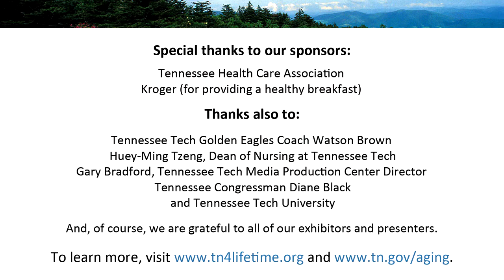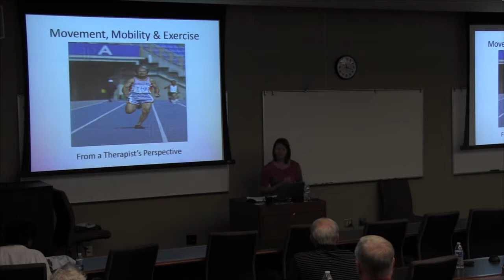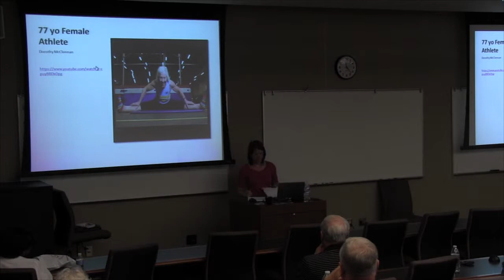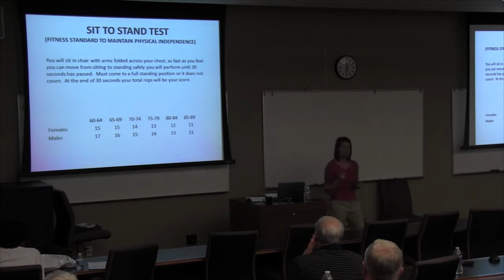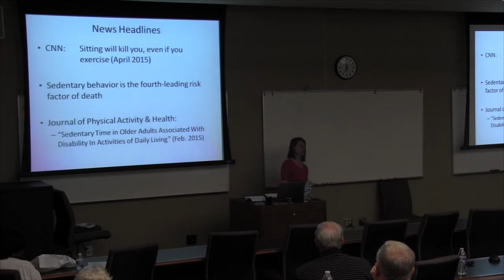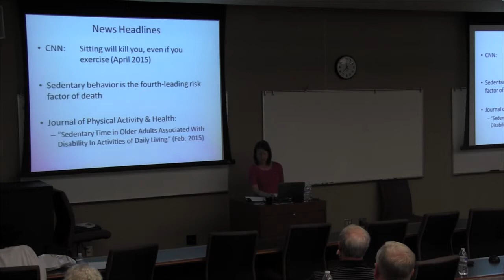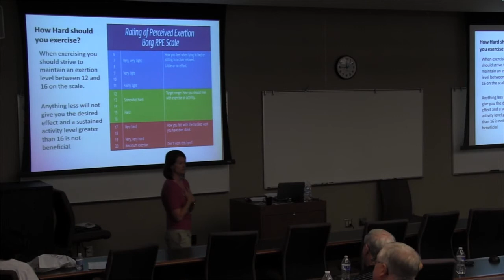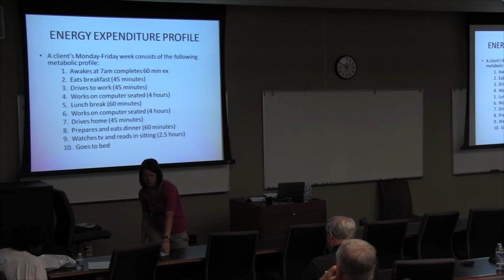Movement, Mobility, and Exercise, with Sonya Briggs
One of a series of lectures presented on the campus of Tennessee Tech University in Cookeville on Saturday, July 25, 2015 as part of Tennessee for a Lifetime. This lecture, "Movement, Mobility, and Exercise," was created and presented by Sonya Briggs, PT, Rehab Manager, Bethesda Health Care at Tennessee Health Management.

Exercise and physical activity are good for just about everyone, including older adults. No matter your health and physical abilities, you can gain a lot by staying active. This lecture presents ways to improve movement and overall mobility.

Tennessee for a Lifetime is intended to help Tennesseans of all ages learn about growing older. Aging is something we all do, and to a lot of people it feels more complicated now than ever before. The goal of the Tennessee Commission on Aging and Disability (TCAD) is to provide free lessons on aging for all ages, to help people plan, get them to think, and assist them in taking action when it's in their best interest.

Tennessee Commission on Aging and Disability